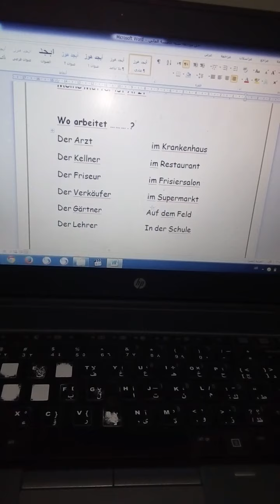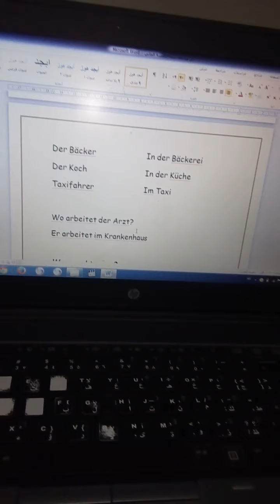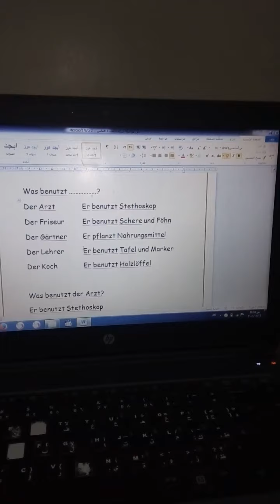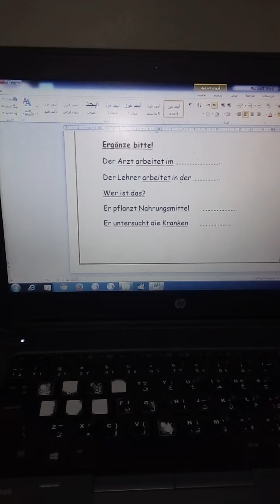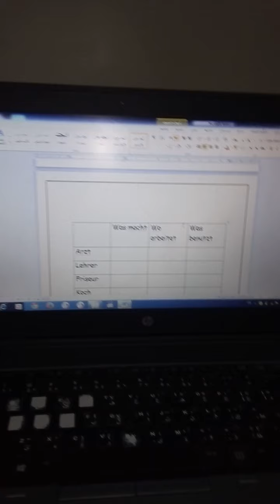prim 5 الماني